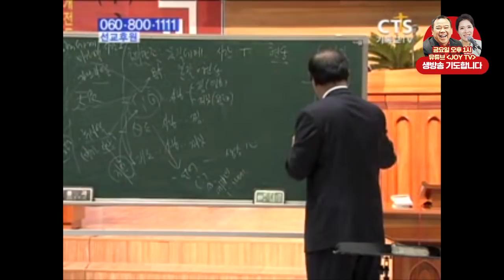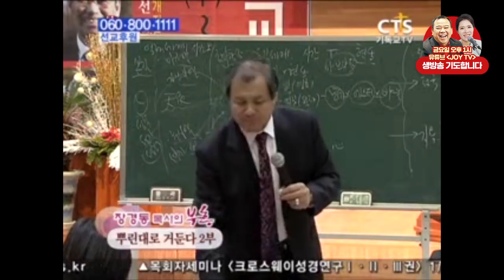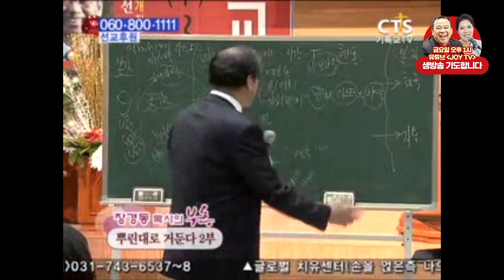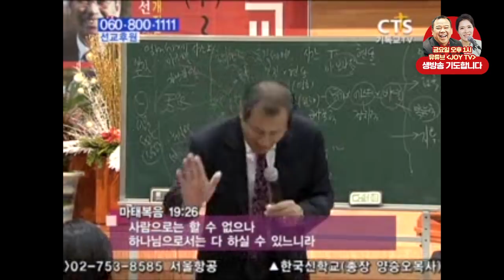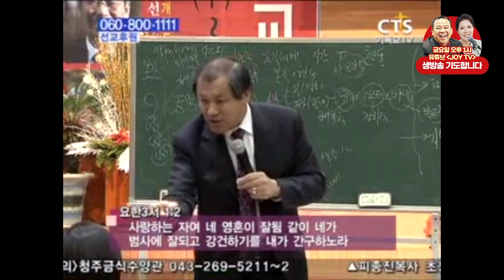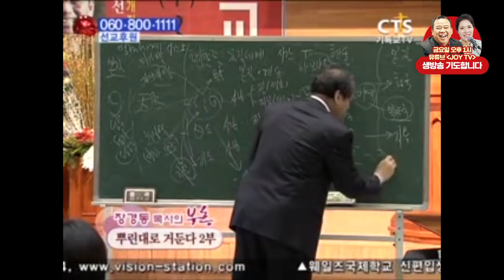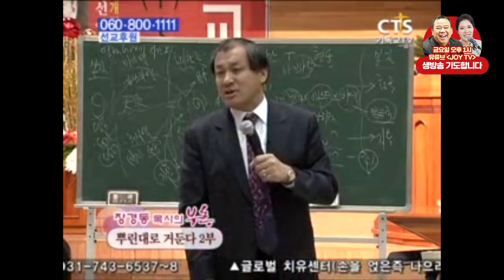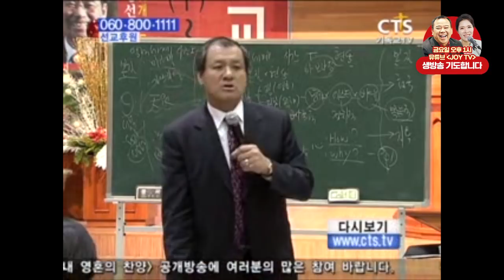장경동목사 부흥시리즈 | 뿌린대로 거둔다 2부 [JOY]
설교 제목 : 뿌린대로 거둔다 2부